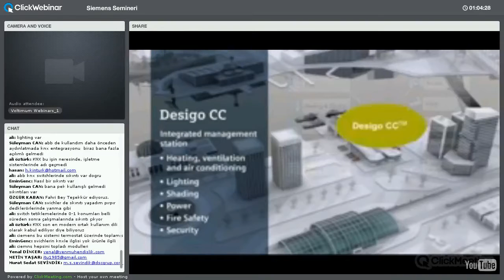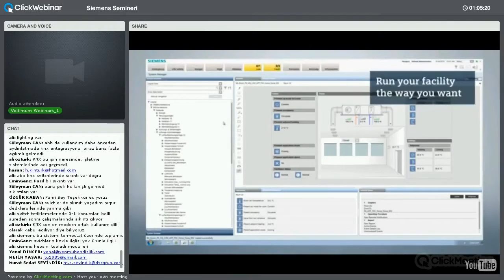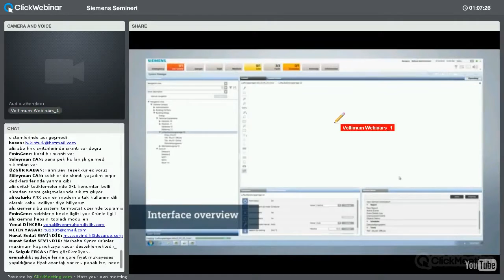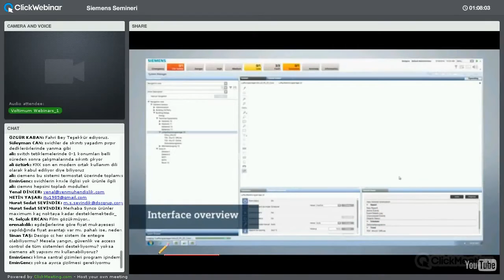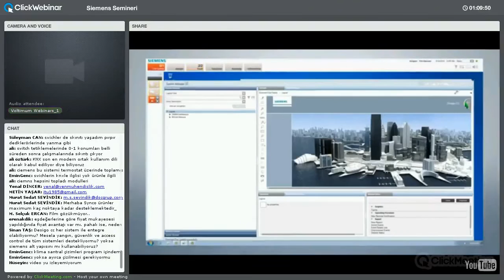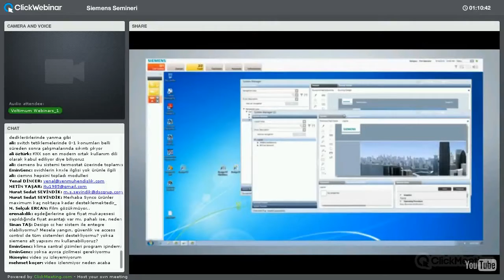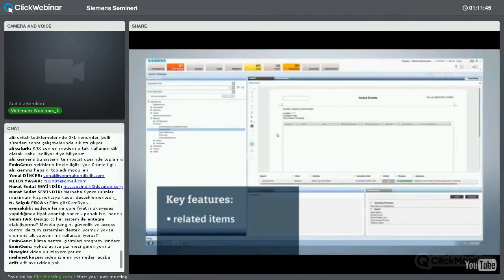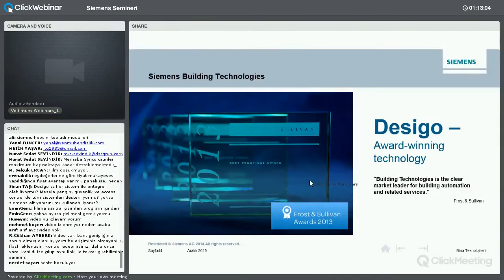Desigo CC platformu arayüzü anlatımı